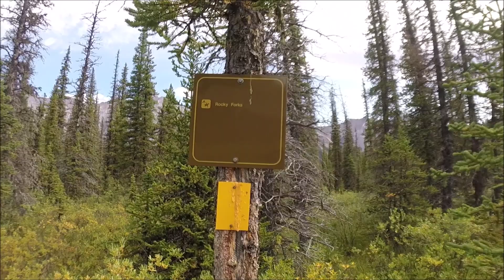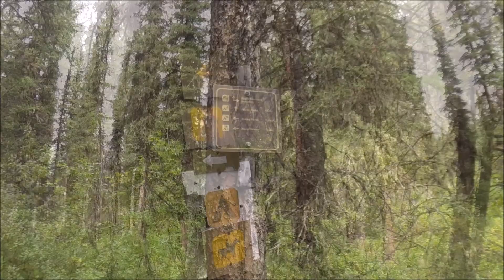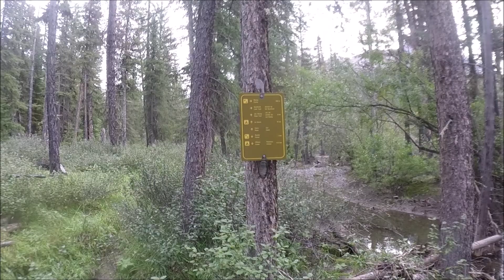BACKPACKING far off the beaten path | The SOUTHESK Loop | Following the ROCKY RIVER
Day 6, 7 and 8 of our adventure takes us from Glacier Pass, along the Rocky River, back to the South Boundary Trail (SBT).  We visit the Rocky Forks warden cabin.

This adventure started 25 years ago, when I was a young engineer living in Fox Creek. My good friend Farsin and I hiked the full South Boundary Trail from Jacques Lake to Nigel Pass (165 km) in 12 days. Since then I have hiked just about all of Jasper's 1,000 km of trails. All but the Southesk Look.

A year ago I met Evan Robertson, an executive chef with a unique mission. He wanted to show everyone that it's possible to have gourmet meals on a long hike. Evan was new to hiking but he's a very fast learner. Over the last year, Evan and I hiked together on progressively longer journeys and "dialed-in" our gear, while he refined his recipes. Our aim was to complete an 8-10 day journey by the end of summer 2020. The Southesk loop was the perfect choice as it allowed me to finish my journey that I started 25 years earlier.

I'll be honest. I had my doubts that we could eat a gourmet meal every day on a long journey. Evan proved me wrong.

This trail is absolutely not for weekend warriors. We started south of Cadomin and hiked in via Rocky Pass. From there we headed south through Cairn Pass. We took a crazy "short cut" by hiking over Dean pass, which was not a good idea. Southesk Lake was a relatively easy target from there. Glacier Pass is the longest high alpine pass I have ever traversed. The last part of our journey was willow whacking and constant creek crossings. We lost the trail every day, sometimes for 20-30 minutes. In all we hiked 110 km in 8 days. We went 6 days without seeing another soul. We completed this trip Aug 29-Sept 6, 2020.

0:00 Introduction
3:27 Thick willows
6:00 Camp 6 at Restless Creek
7:32 Dinner
14:40 Day 7
18:00 Rocky Forks patrol cabin
23:00 We did the full loop